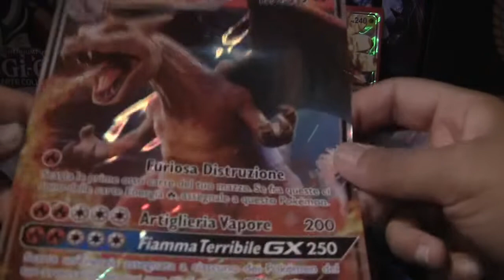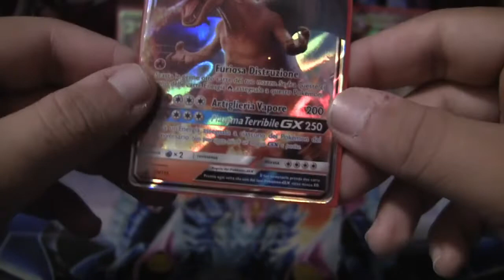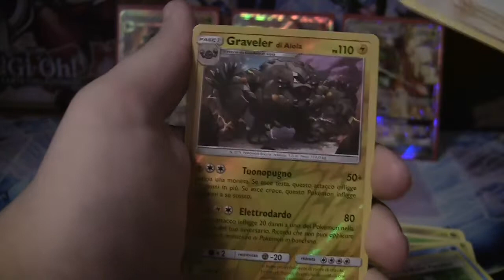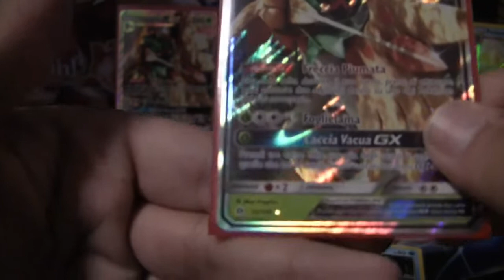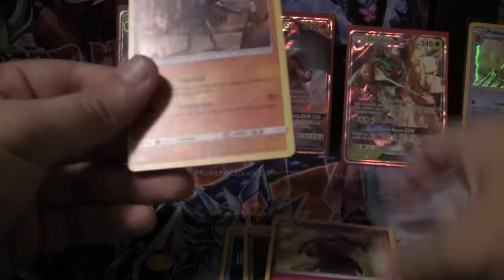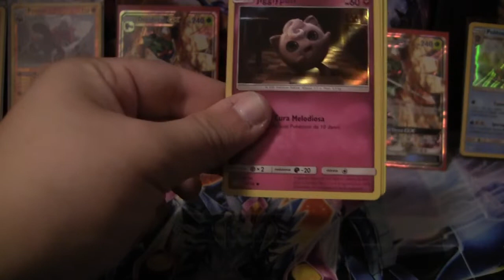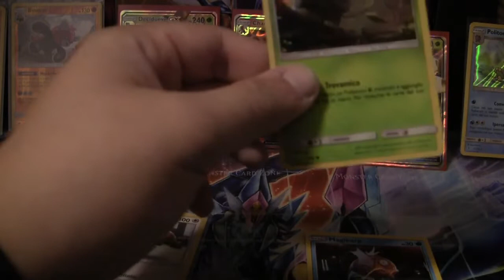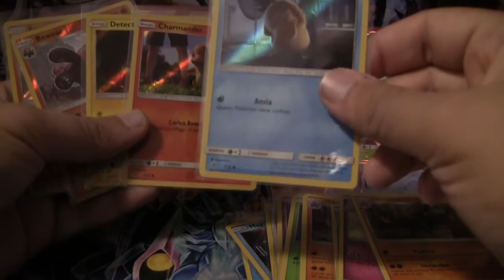Apertura fascicolo Charizard GX Detective Pikachu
E niente... a breve aspettatevi il mazzo... comunque sono contento di essere tornato